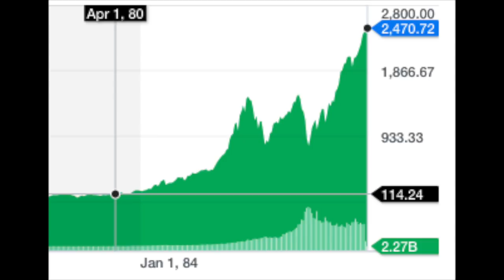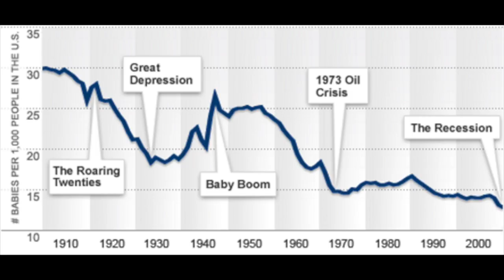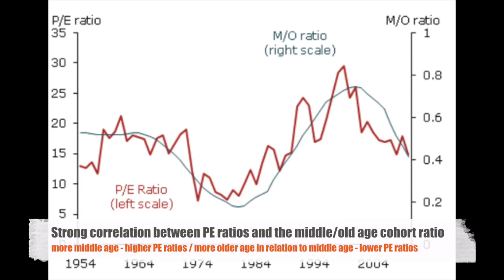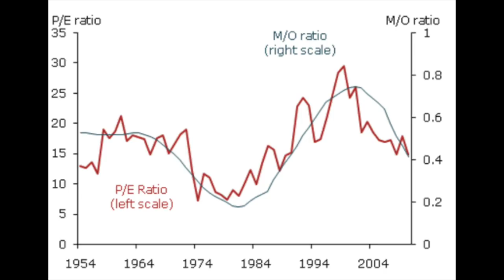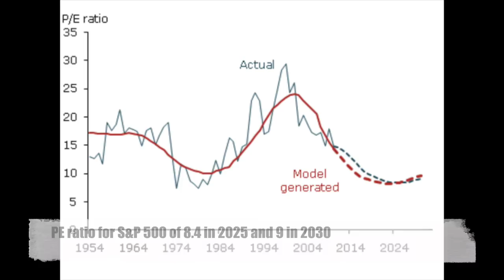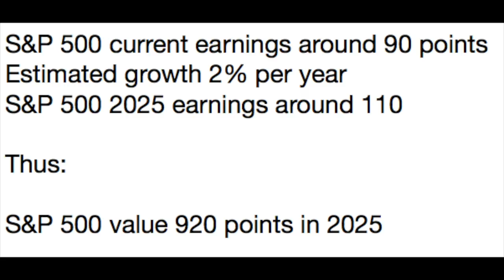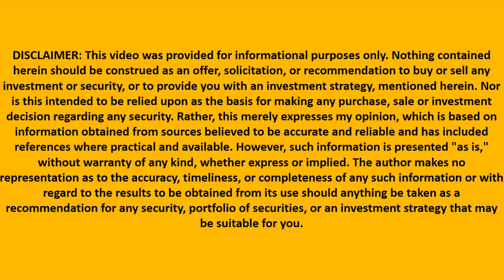Baby-boomers Retiring Will Push the S&P 500 Down to 900 Points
I am also a book author:
Modern Value Investing book:

In the 2000s everybody was scared by the effect baby boomers retiring will have on the stock market. It has been already 5 years since the first baby boomer retired and stock have been going only up since then. Nevertheless I found an interesting analysis form the Federal Reserve Bank of San Francisco where they analyze the impact of retiring baby boomers and other age impacts on stock market valuations. The outcome isn't nice at all as the S&P 500 is expected to fall to 920 points in 2025. We will see if it will actually happen but it is a good thing to keep an eye on the risks.